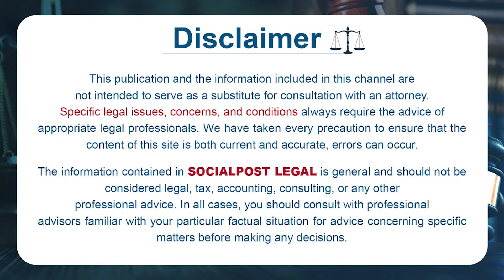Advocate Subhashini about Wife and Husband Divorce || Divorce Process in India || SocialPost Legal